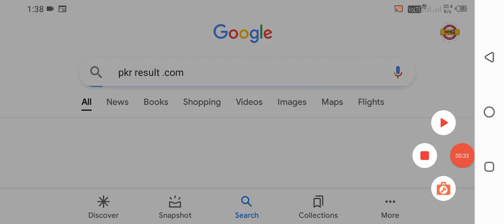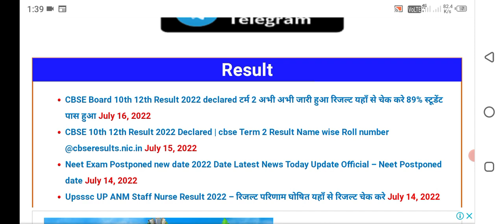cbse class 10 result date 2022|cbse 10th result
cbse result link ।✍️✍️